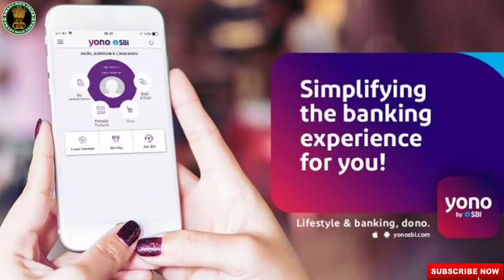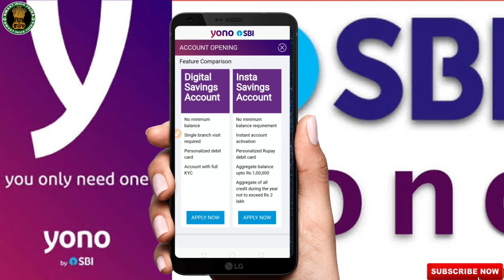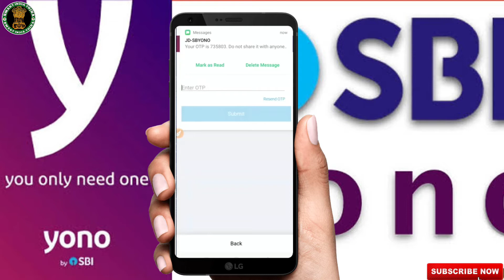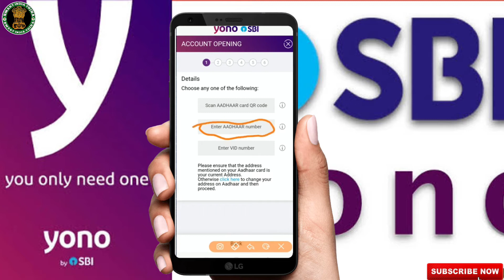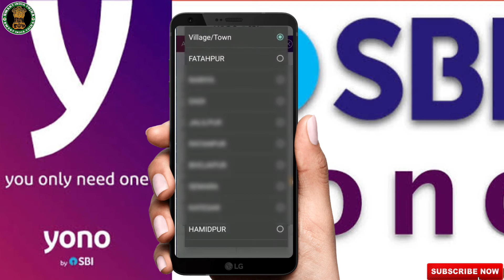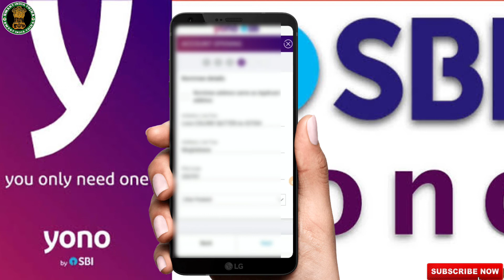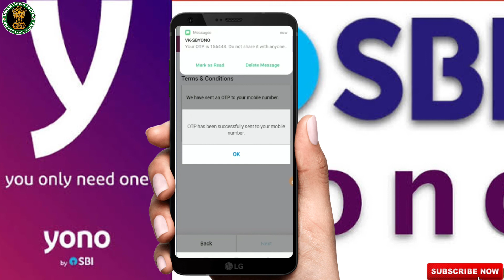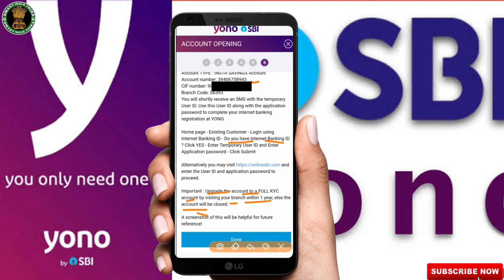How to Open SBI Account Online 2020-Online SBI account kaise khole | SBI Insta Account Opening 2020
Dosto, is video me mai aap ko btya hu ki kis trah se aap bina bank jae App apne sbi me 0, balance pe apna account khulwa sakte hai, bina koi charge ke.

state bank account online opening
state bank zero balance account online
how to apply sbi new saving account
how to open sbi insta saving account
state bank insta saving account kaise khole how to open sbi insta saving account
state bank ki insta saving account kaise khole how to open state bank account online
how to apply for new saving account
sbi online zero balance account opening
 how to open zero balance account online online zero balance account opening
zero balance account online opening with full kyc
how to open sbi insta saving account online zero balance bank account online opening